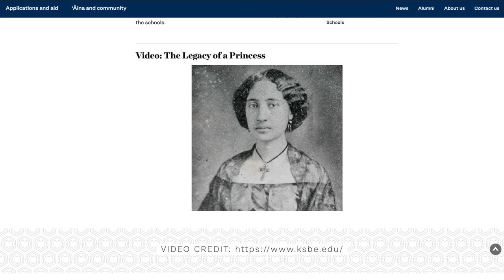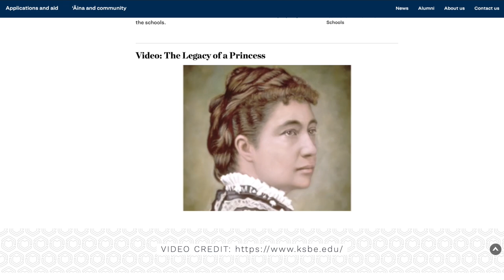Living In HONOLULU - KALIHI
In this video Derek shares:

- The range of experience to expect in this lesser-known part of Honolulu
- Story about how he went to jail
- Story about visiting a spooky house on a hill
- Kamehameha Schools - a brief history
- Helena's Hawaiian Food - 1st visit

USE DEREK AS YOUR REAL ESTATE AGENT

Derek Okahashi
RS-82017